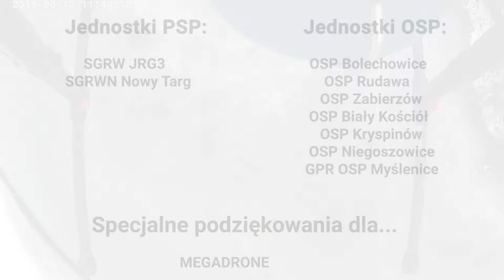Dostawa dronem zestawu HIPOTERMIA - Myślenicka GPR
Podczas trudnych warunków zimowych, gdzie śnieg, lód i zadrzewienie stromego zbocza stanowiły duże utrudnienie, Myślenicka Grupa Poszukiwawczo Ratownicza (MGPR) przeprowadziła pionierską akcję dostarczenia zestawu HIPOTERMIA na opuszczanej linie dronem dostawczym.
Zadanie było tym bardziej wymagające, gdyż przekazanie przesyłki było możliwe w „okienku” o  powierzchni ok. 2 m kw, gdzie znajdowali się też ratownicy i poszkodowany. Dron dostawczy o udźwigu 3 kg został wyposażony w wyciągarkę, system zrzutu i kamerę naprowadzającą.
W trakcie akcji, operator drona musiał wykazać się nie tylko umiejętnościami pilotowania drona dostawczego, ale także współpracą z ratownikami, którzy nakierowywali go na cel i przejęli dostarczany zestaw HIPOTERMIA. Dzięki starannej koordynacji i precyzyjnej obsłudze drona, akcja zakończyła się pełnym sukcesem.
Ta innowacyjna operacja w Zabierzowie stanowiła jedną z pierwszych prób dostarczenia przesyłki za pomocą drona w tak wymagających warunkach, co podkreśla znaczenie nowych technologii w służbie ratownictwa.

Dziękujemy za organizację ćwiczeń:
SGRW JRG3 Kraków,   SGRWN Nowy Targ
oraz za współpracę:

OSP Bolechowice,  OSP Rudawa,  OSP Zabierzów
OSP Biały Kościół,  OSP Kryspinów,  OSP Niegoszowice, Firmie MEGADRON

GPR OSP Myślenice